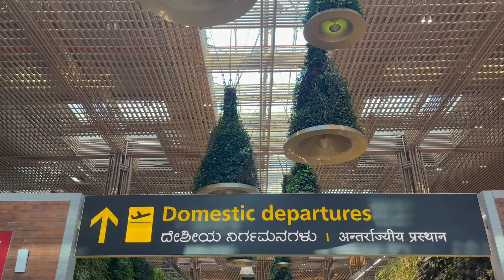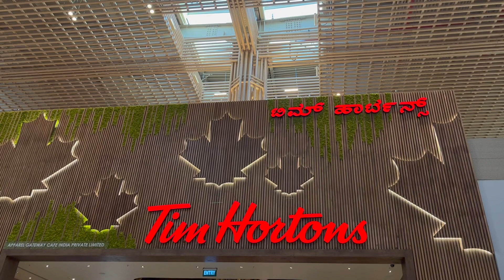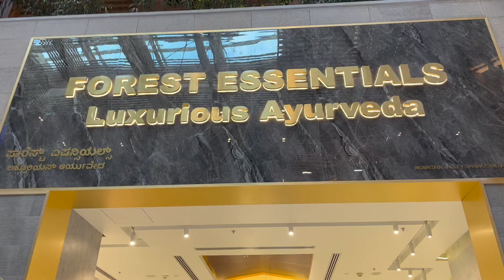Bengaluru Airport T2 | India's Best Green Airport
Kempegowda International Airport is an international airport serving Bangalore city, the capital of Karnataka, India.

The new 255,000 Sqm terminal 2 is designed and built on 4 key pillars and reflects Bengaluru's rich culture, history, its nature as the garden city and technology hub of India. Spread over four levels, the terminal is built for seamless departures and easy arrivals that are facilitated on different floors. The scale of T2 and the insightful design makes it a destination in itself.
Terminal 2 has begun domestic operations as of January 15, 2023.